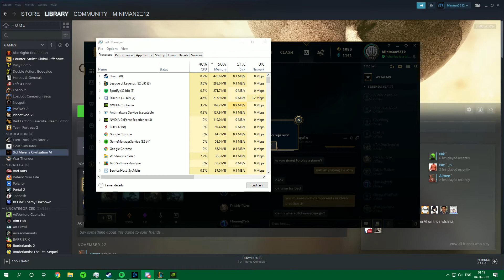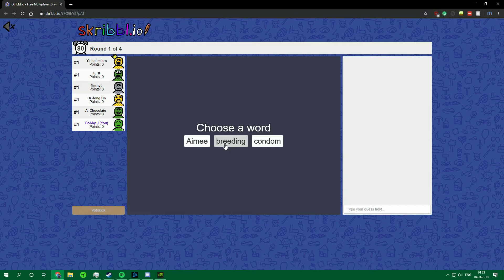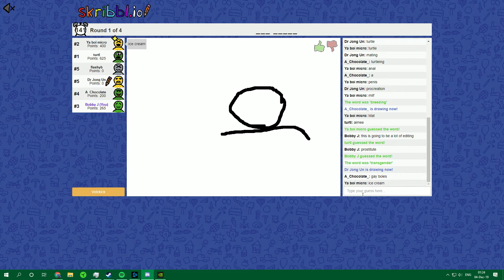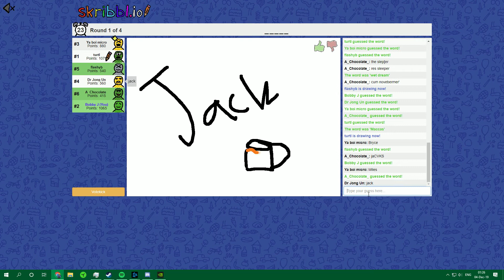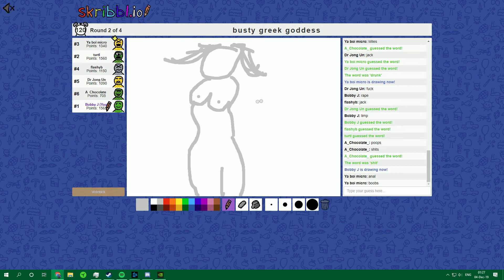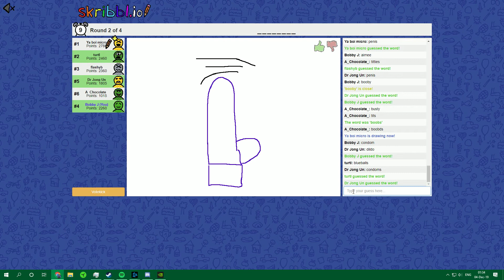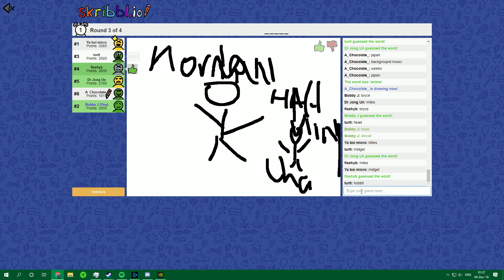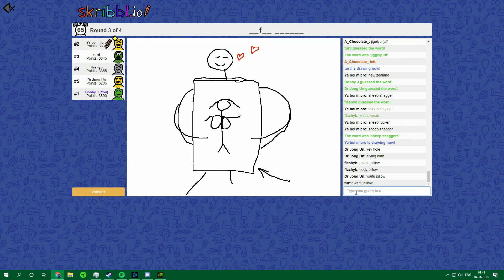Jack's late night out | Variety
man goes a little too far on the drinks and joins our call at 12am